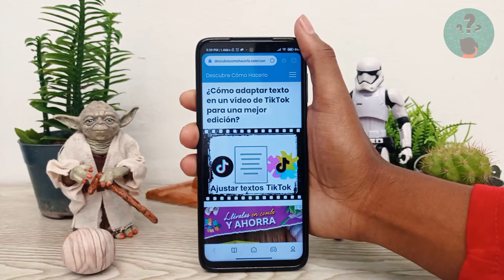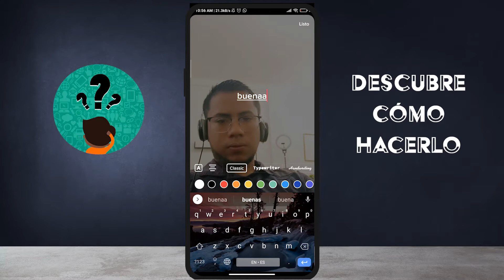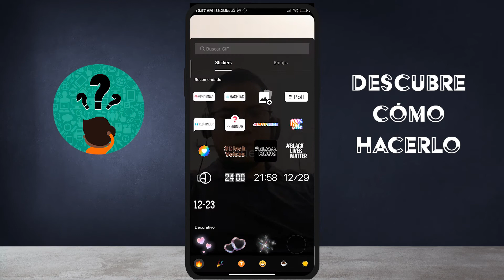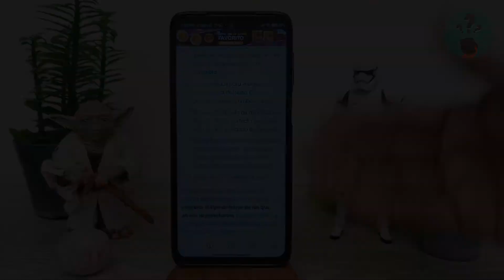¿Cómo Adaptar Texto en un Vídeo de TikTok para una Mejor Edición?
En este video descubre Cómo Adaptar Texto en un Vídeo de TikTok para una Mejor Edición. En el Canal Descubre Cómo Hacerlo encontrarás el mejor contenido. ¡No te lo puedes perder!